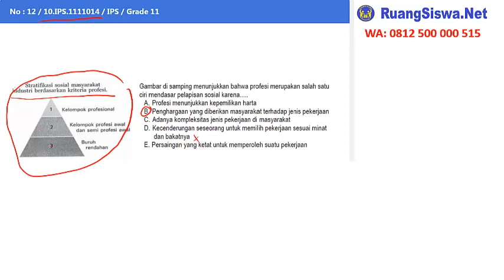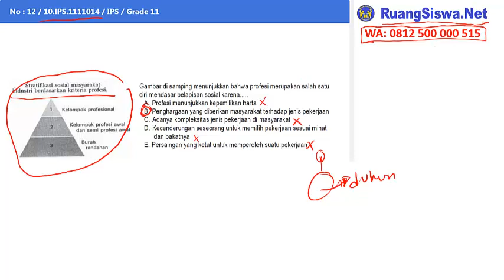Pembahasan Soal Sosiologi( Stratifikasi sosial 10IPS1111014)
Pembahasan soal tentang dasar-dasar stratifikasi sosial, mengapa dan bagaimana hal itu terjadi.